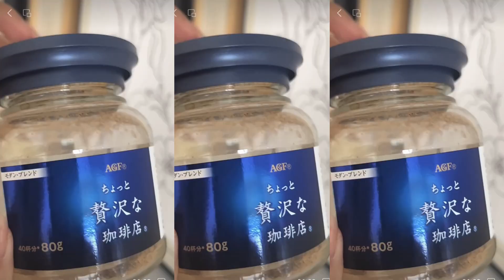Make Up Queen ASMR Compilation | Get To Sleep Fast